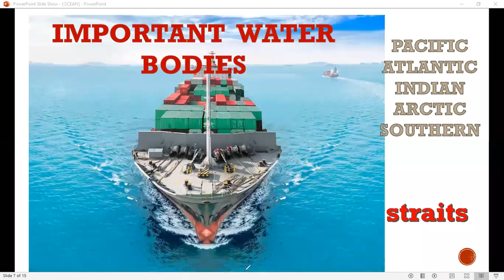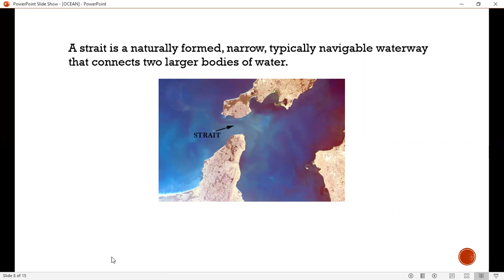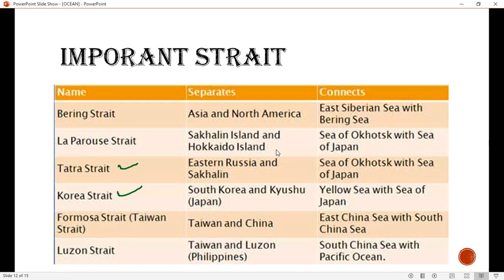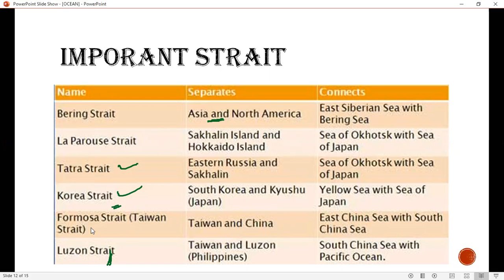strait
important strait for the students who are preparing for different government jobs. students carry on your studies. stay home stay safe.